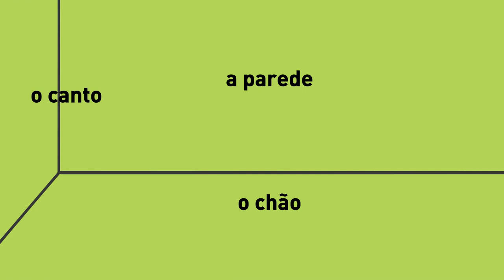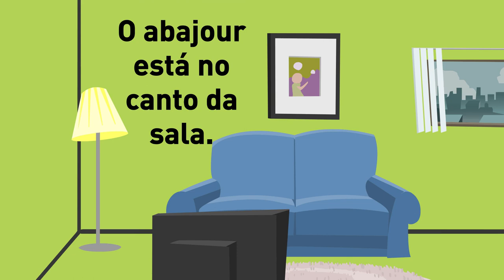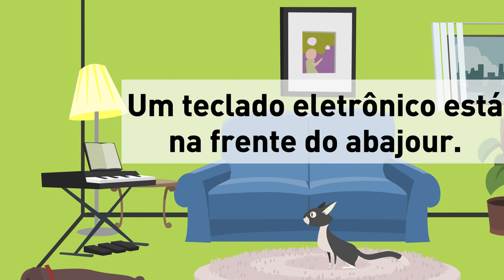Lesson 12 / Preposições de lugar / Prepositions of place / Learn Brazilian Portuguese Online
In this video you learn the prepositions of place in a very easy way!

Listen, repeat and learn!